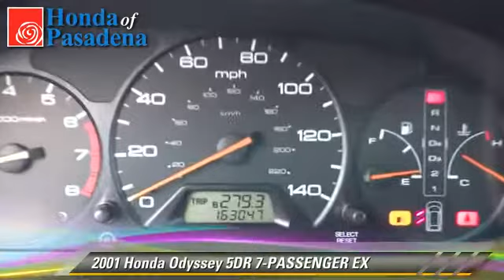Honda of Pasadena, Pasadena Los Angeles Glendale Alhambra Cerritos Orange CA 91107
[DFIN:3:2959279:I:1272:CD4B1A59:65eeeff788632fe329b12aef5d58e7c6]